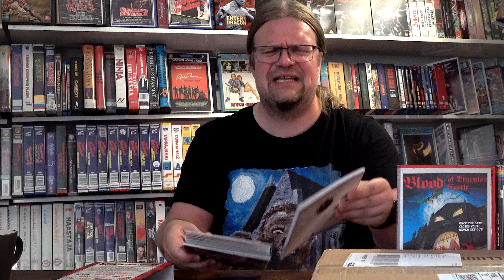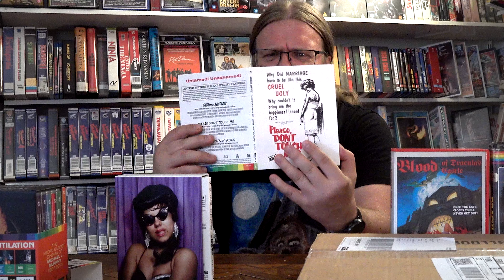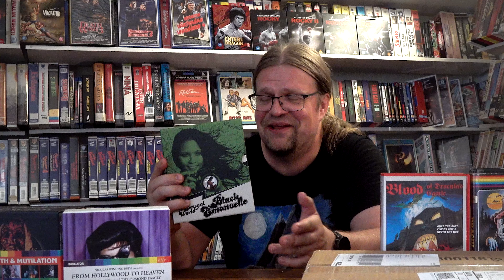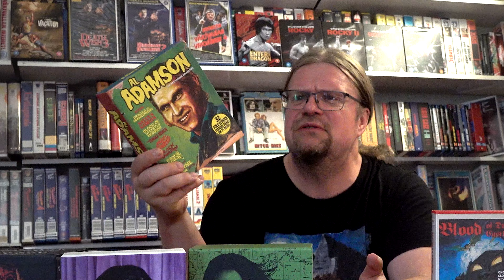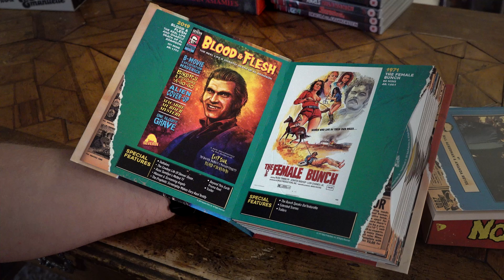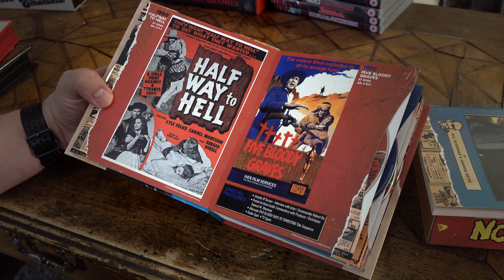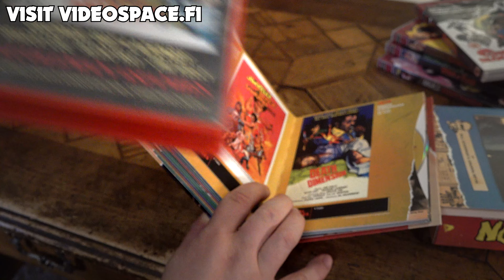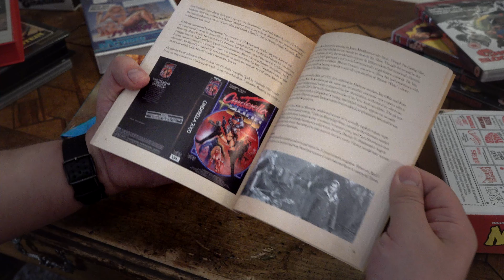BOXSET MADNESS! Rare OOP boxset pickup! $$$!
I finally found  a boxset which I have chased a long time. Ever since it was diagnosed as OOP! But finally, I got it from Ebay, but at what price? Also lets go through some of the boxsets that I have watched this year and what I am working on now!